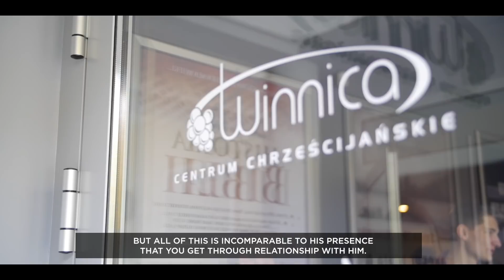Jakub Kamiński | Poland, Rybnik | 14.10.2017